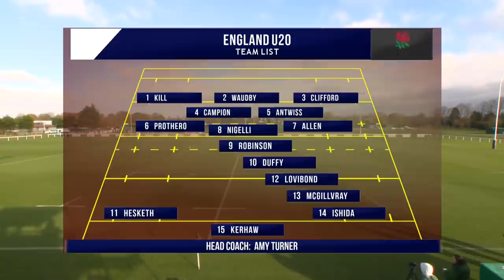International Friendly: Springbok Women v England U20 LIVE !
Live coverage from the London Irish ground in Hazelwood as the Springbok Women continue on their November tour with a friendly match against England's Under-20s.